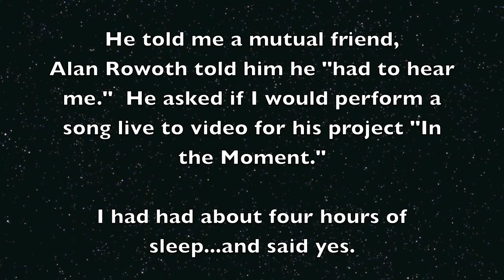Forgotten Dreams - Marci Geller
Taped at Folk Alliance International 2014 by J.B. Nuttle of World One Video.